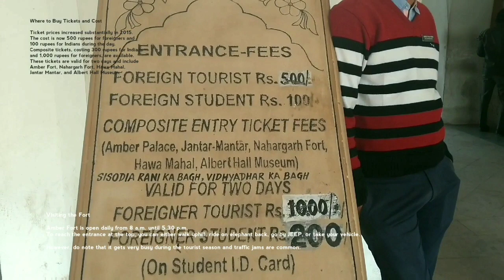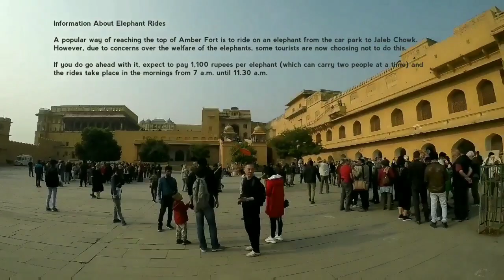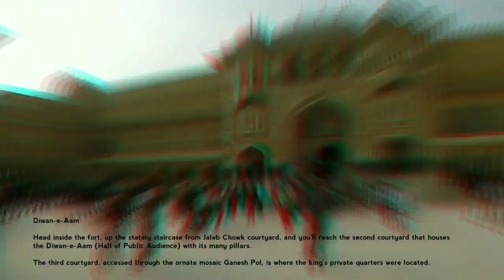Nostalgic Amer Fort ~ near Jaipur in Rajasthan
Nostalgic Amber Fort, near Jaipur in Rajasthan, is one of the most well-known and most-visited forts in India. Not surprisingly, it features prominently on the list of Jaipur's top attractions. Here's what you need to know to plan your trip.